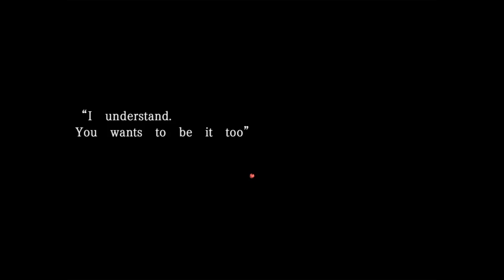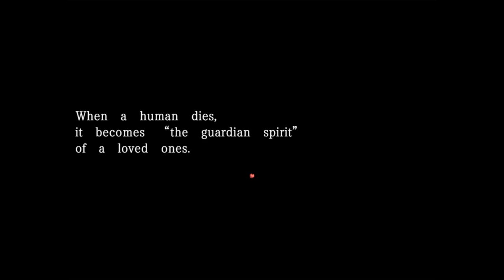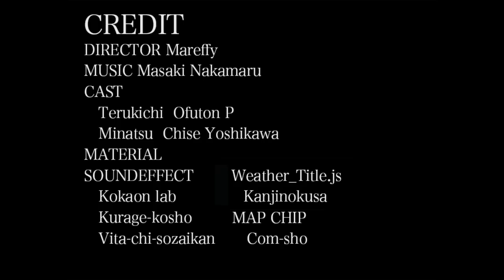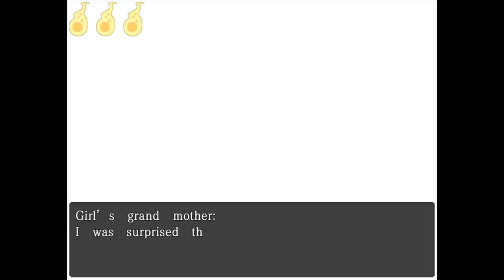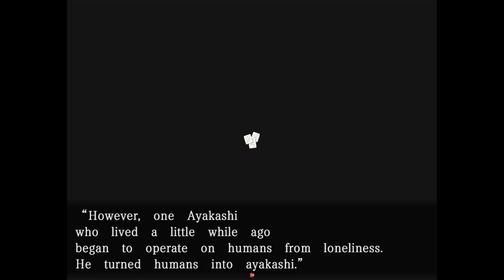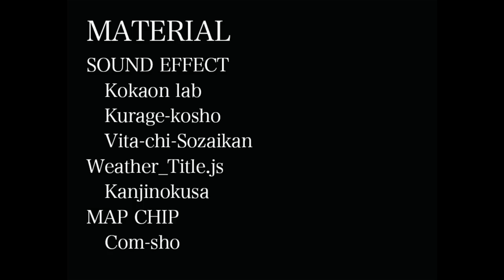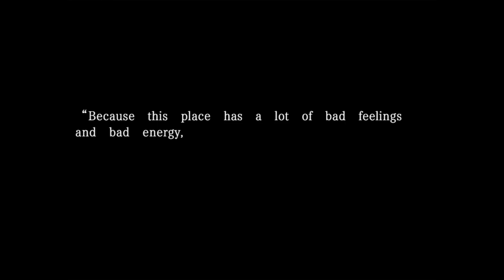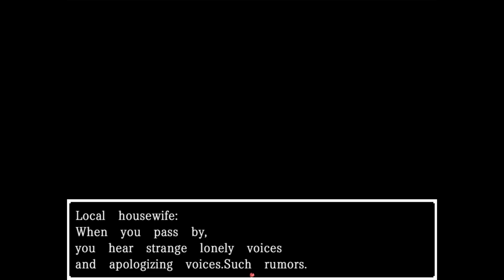The Light of Summer - A Heartwarming RPG Maker Adventure Game ( ALL ENDINGS )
The Light of Summer is an RPG Maker game about ayakashi, family and moving on.

"Yo."